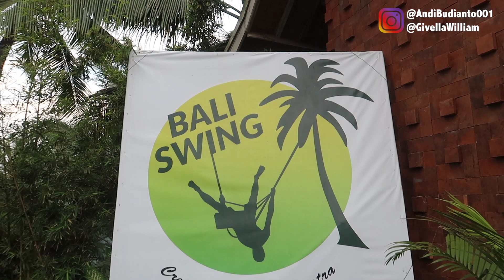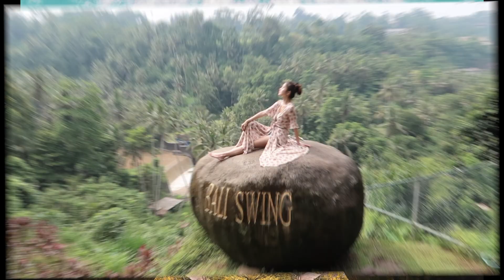AYUNAN TERBESAR SEUMUR HIDUP : BALI SWING UBUD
Hola ! ini adalah pertama kalinya kita pergi ke Bali Swing di Ubud - Bali ! whoaa finally yang selama ini kita cuma ngiler ngiler liat ayunan raksasa ini di medsos akhirnya kita bisa tiba di sini dan merasakan sendiri sensasinya ! wkakakaaa

  Ternyata emang segala sesuatunya harus dicoba sendiri guys 🤣🤣 , yang kita bayangkan kok cuma ayunan gitu orang pada triak2 eh ternyata emang lumayan memompa adrenalin 🤣. Tapi tenang di sini super safety guys, jadi sebelum kita naik itu kita di pasang semacam sabuk pengaman gitu di perut, jadi gak cuma modal pegangan tangan aja.

Dan selama di Ubud kali ini kita stay di Ubud Village Resort, tempatnya super duper seger fresh luas and villa tempat kita stay sana super comfy dan ada private poolnya guys, serba mantap lah pokoknya, dan di sana  juga ada area untuk kita bisa maen Bilyard dan Pingpong juga loh ! jadi top kalau kalian hang out sama temen2 di sana , di dalam resort aja uda bisa ada banyak kegiatan yang asik.